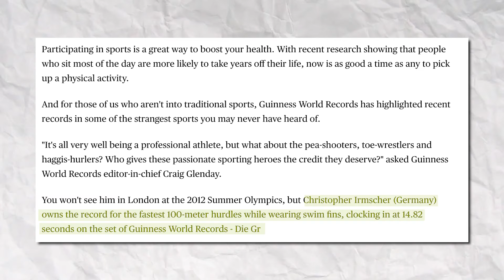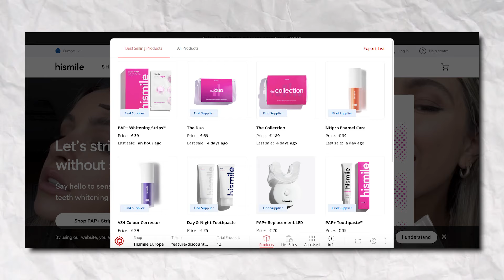La CONCORRENZA fa BENE.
Non serve sempre avere un'idea geniale da 1 milione di dollari per sbancare il mercato. Possiamo semplicemente migliorare quanto di buono già c'è :)

In questo video vediamo perchè avere della concorrenza, spesso, fa bene!